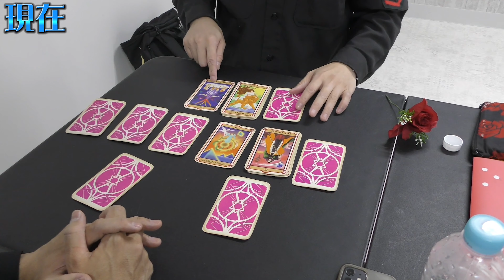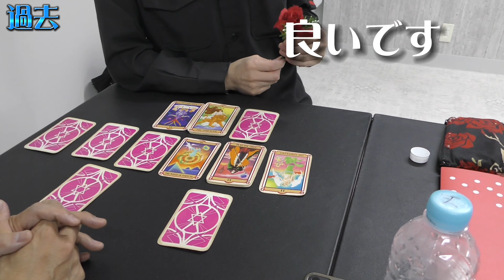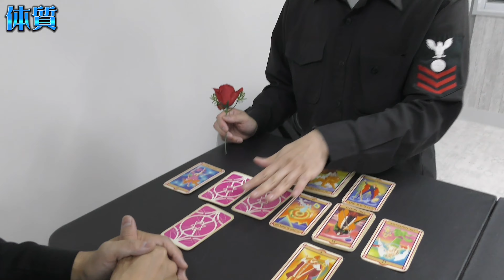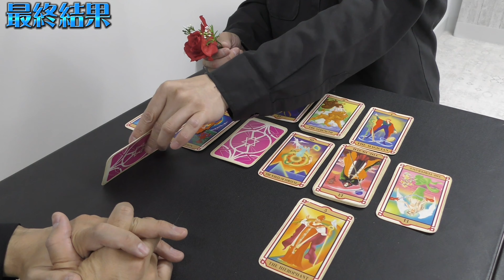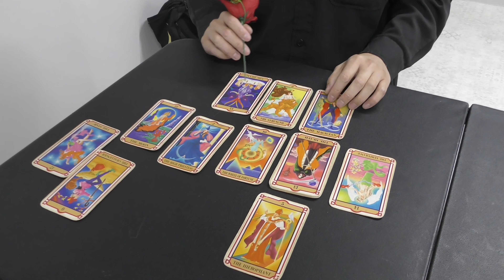【愛ゆえに】傷彦のバラ色占い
こんなところでごめんね。
仙台で共演した傷彦さん（ザ・キャプテンズ）に、松永天馬のツアーの未来を占ってもらいました。
松永天馬47都道府県ツアー 四十七人の天馬 詳しくは

このたびユーチューバーを始めました、松永天馬です。
この「Temma TV」では、アーバンギャルドやソロで活動する松永天馬の諸々を諸々していきたいと思います。

お仕事依頼、番組へのご意見ご要望などは まで。